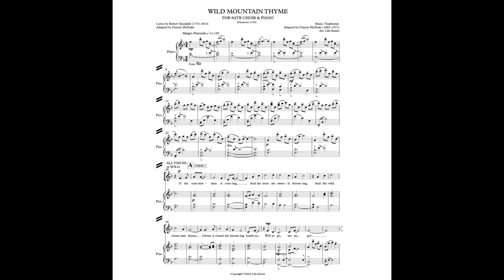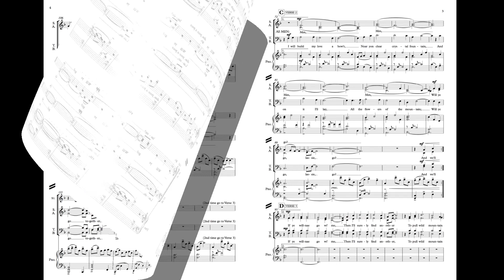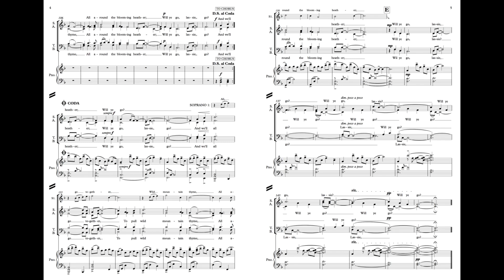TENOR - Wild Mountain Thyme - SATB choir and piano (arr. Senior)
SHEET MUSIC AVAILABLE to purchase:
from Sheet Music Plus: